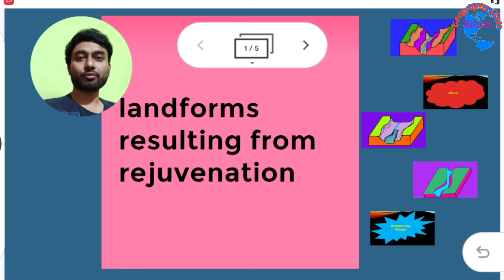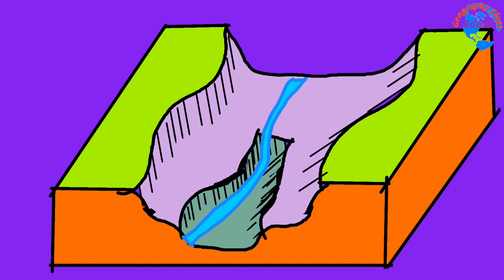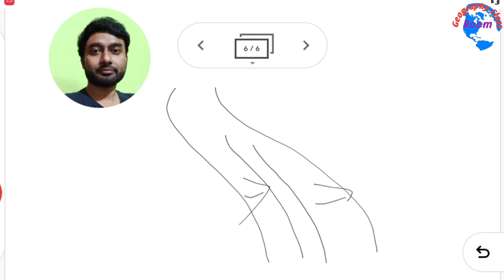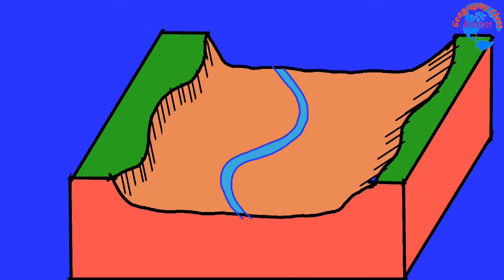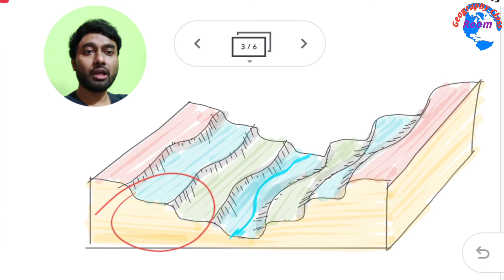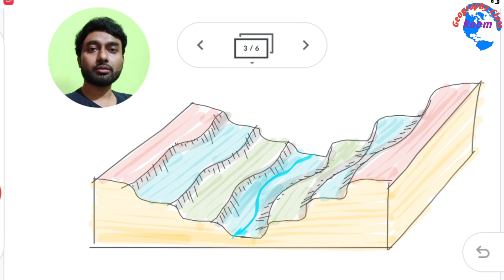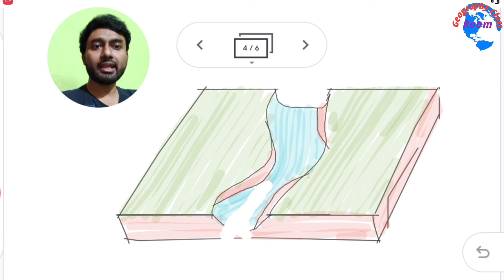পুনর্যৌবন লাভ এর ফলে গঠিত ভূমিরূপ। Landforms resulting from rejuvenation.Knickpoint নিক পয়েন্ট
ভূগোল ক্লাসে সবাইকে স্বাগতম।নবম শ্রেণী থেকে শুরু করে দ্বাদশ শ্রেণী পর্যন্ত বিভিন্ন সিলেবাস ভিত্তিক নিয়মিত ভিডিও আপলোড করা হয় এখানে। এছাড়া স্কুল সার্ভিস কমিশন, ইউপিএসসি জিওগ্রাফি, ডব্লিউবিসিএস সিলেবাস ভিত্তিক ভূগোল, অনার্স লেভেলের বিভিন্ন টপিক নিয়ে খুবই সহজ পদ্ধতিতে এবং অ্যানিমেশনের সাহায্যে ক্লাস করা হয়। একই সঙ্গে এটাও দেখানো হয় কিভাবে লিখলে লেখার মান ভালো হবে এবং বেশি নাম্বার পাওয়া যাবে। আশা করছি ক্লাসগুলো সবার উপকারে লাগবে।